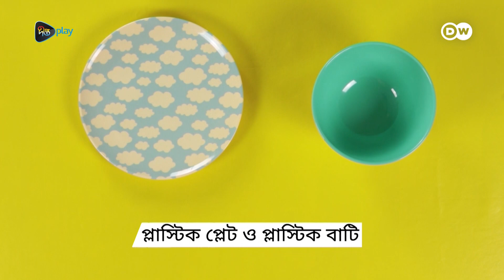DW | পাখিদানী | Bird Feeder | DW Documentary - Nij Hate Shikhi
Succumb to the allure of narrow streets, buildings steeped in history and cozy breweries. Let's get lost in Cologne's Old Town!